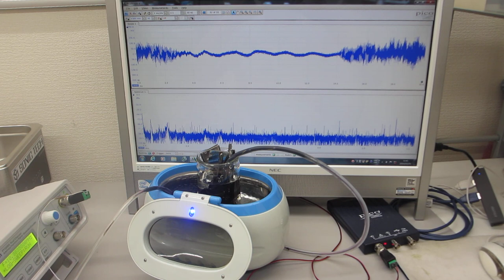超音波発振（スイープ発振）システム